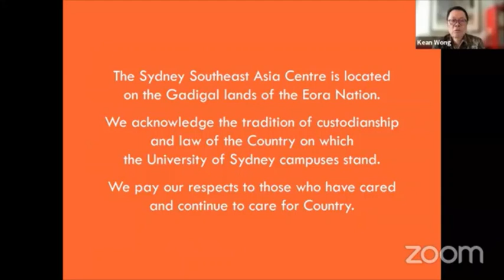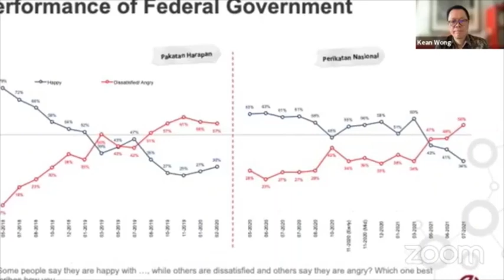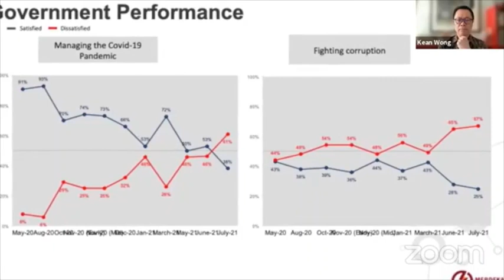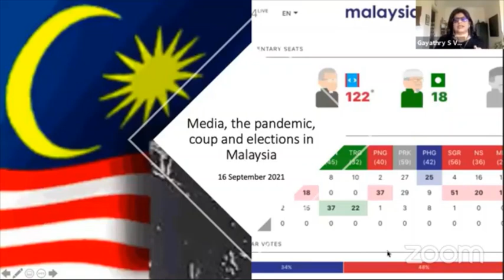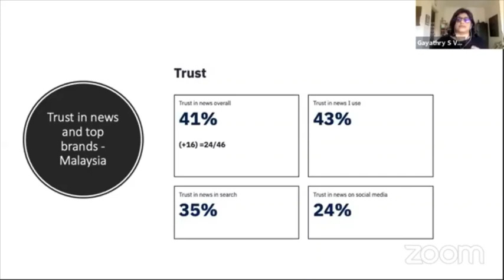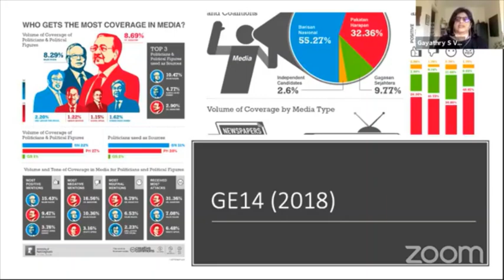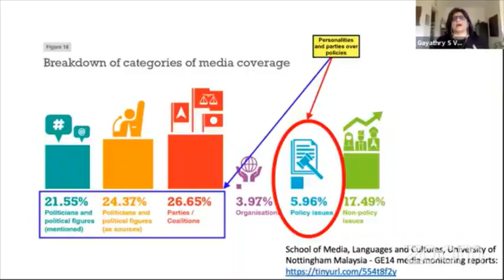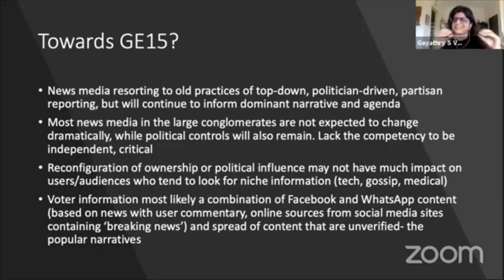Malaysia’s back to the future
Sydney Southeast Asia Centre & Malaysia and Singapore Society of Australia (MASSA)
16 September 2021

Malaysia's unprecedented third change of government in the space of less than three years has clouded the nation's future amid an untamed pandemic. Is today's turmoil a painful transition to democracy, or is it a return to the authoritarianism and Malay supremacist politics stalled in 2018? As Malaysia fights to contain the soaring human toll of the pandemic, and works to revive a blighted economy, is Malaysia a unique case in the region or just part of the region's receding from democracy and economic progress? Join our panel of experts to discuss these pressing questions and what they imply for Malaysia's near future.

Moderator: Kean Wong
Panel: Professor James Chin, Assoc. Professor Gayathry Venkiteswaran and Qyira Yusri